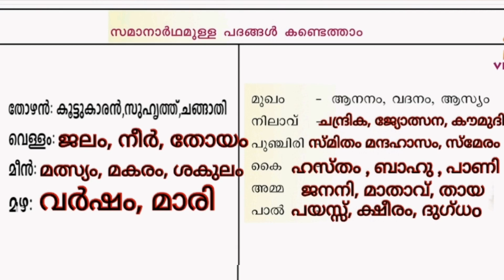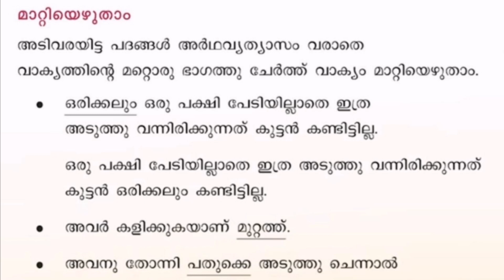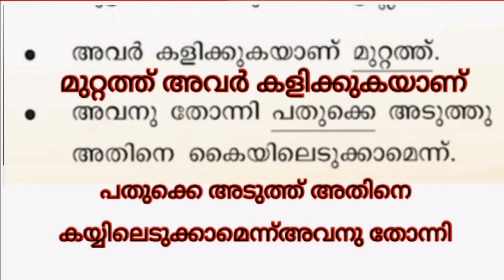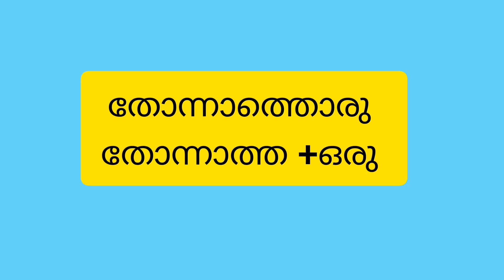CLASS 4 WORKSHEET MALAYALAM